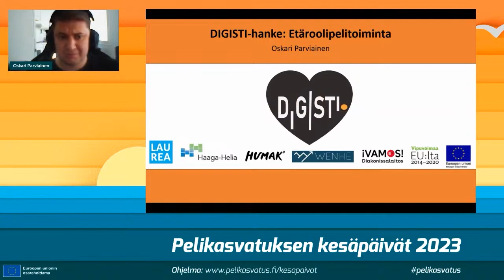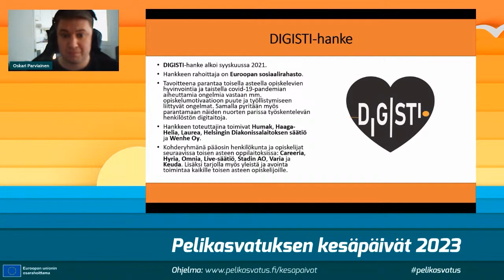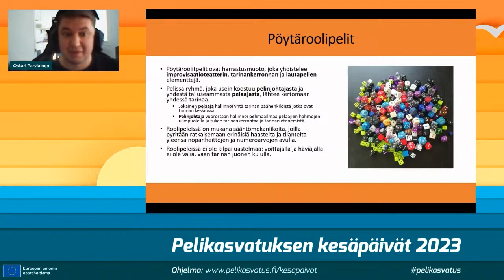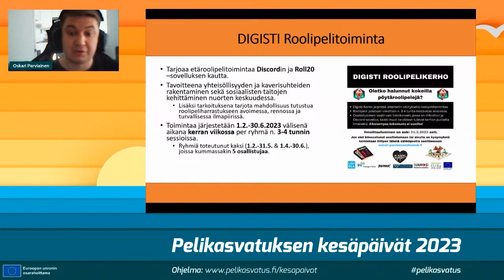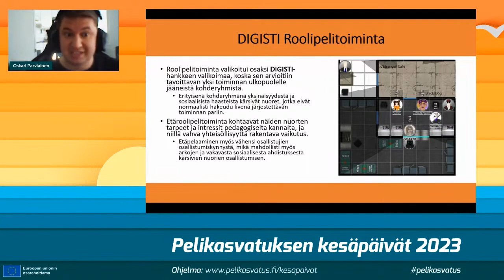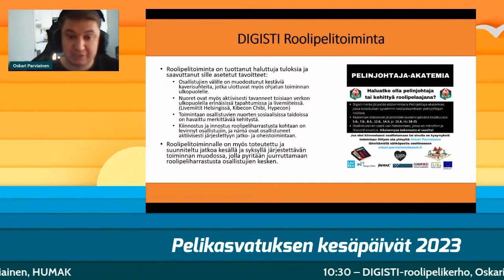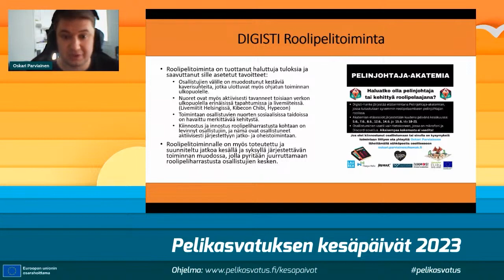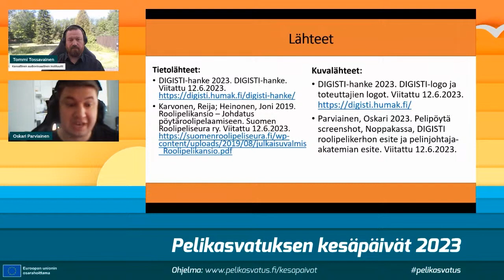DIGISTI-roolipelikerho, Oskari Parviainen, HUMAK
DIGISTI-hanke esittelee etäroolipelitoimintaa.